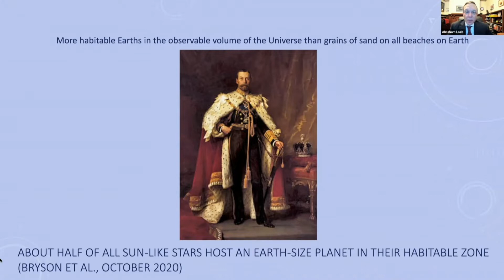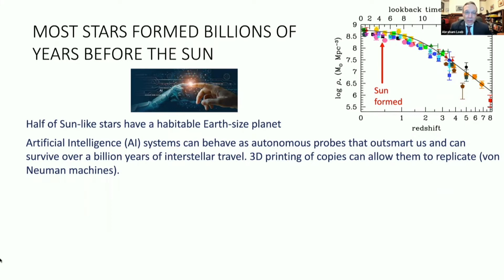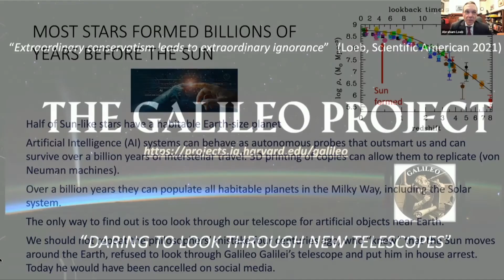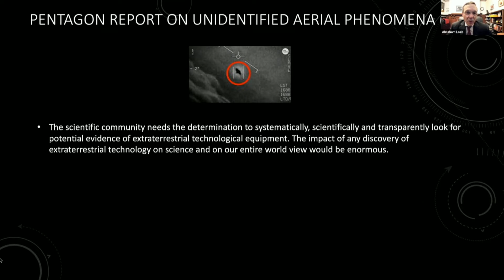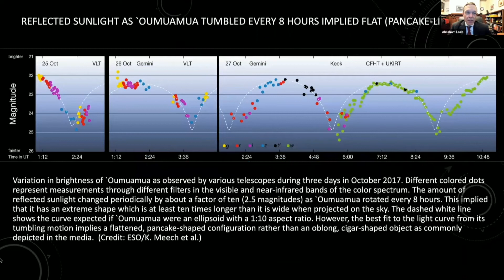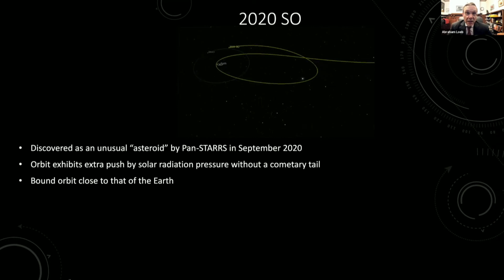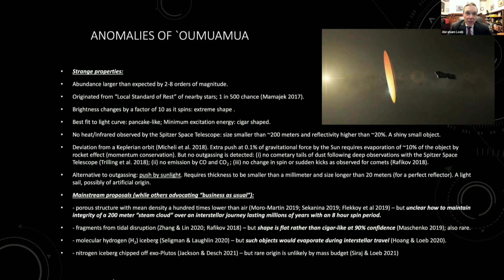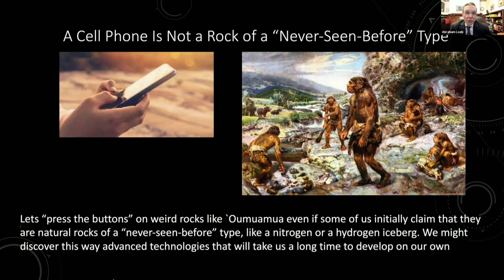Professor Avi Loeb - Has humanity seen the first sign of intelligent life beyond Earth?